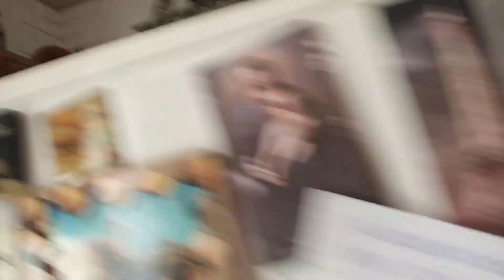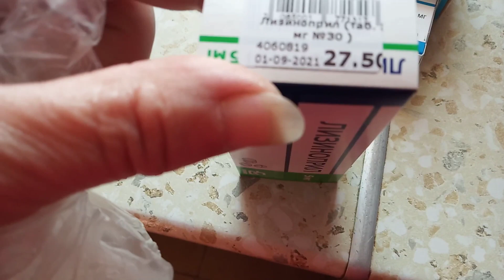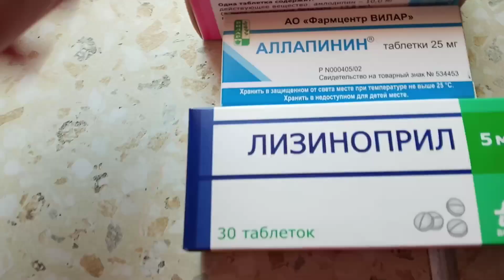У всех был праздник,а я ...